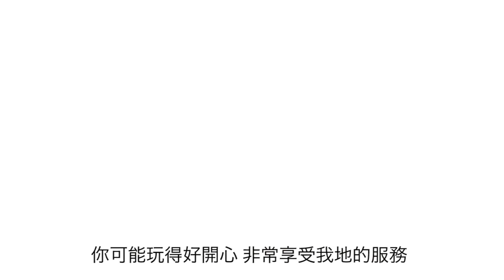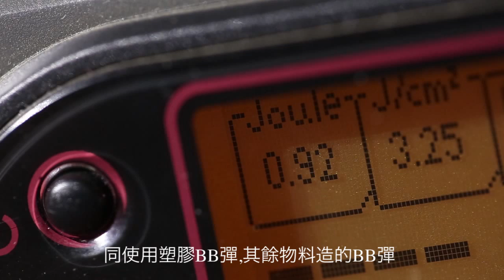Red Alert aisoft sports 室內氣槍運動安全守則 中文版 (香港室內氣槍運動適用)